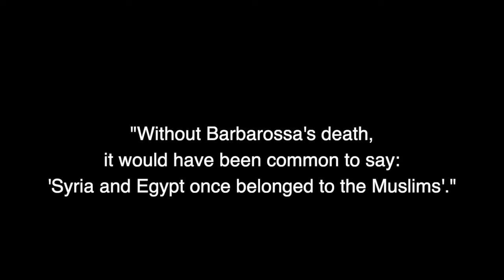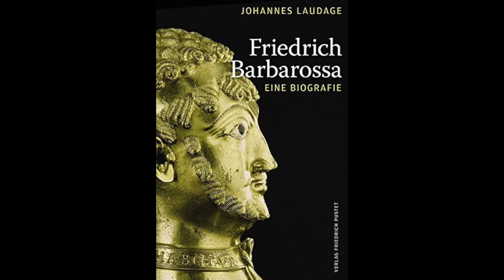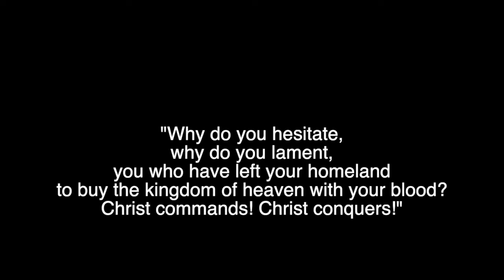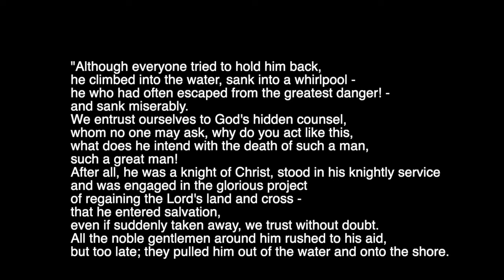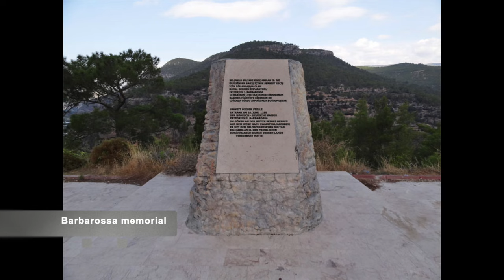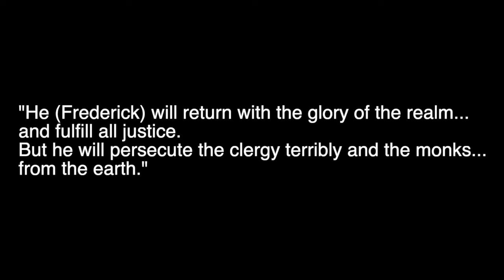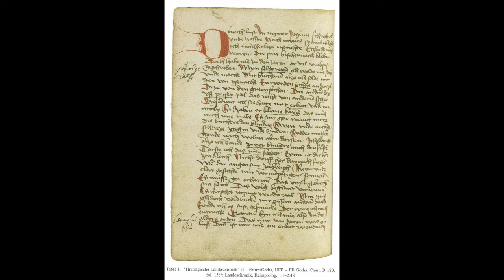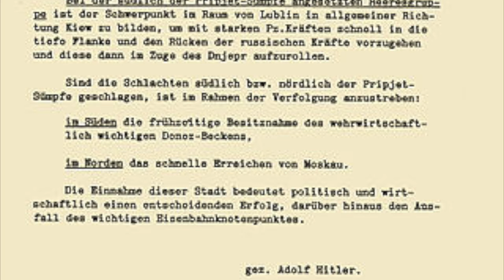Frederick Barbarossa's Tragic Death, His Resurrection And The Nazis (Medieval History Documentary)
Frederick Barbarossa was probably the most famous emperor of the Middle Ages. He died on the 3rd crusade, leading the largest crusader army ever known. The military campaign was supposed to be the crown to his life’s work. But it was meant to be: Barbarossa drowned in the river Saleph. The exact reason is unkown. This is also correct for the question where exactly he is buried.

During the centuries a legend about his resurrection surfaced and got more and more detailed. Barbarossa became the face of German nationalism – which made his name the term of choice for the Nazis for their plan to attack the Soviet Union. In this video I deal with Barbarossa’s death and the legend. Watch and get to know a chapter of the life and the afterlife of the famous emperor you might not have known until now!

Chapters:

Introduction: 00:00
Chapter 1: Barbarossa on the crusade 01:12
Chapter 2: Barbarossa's death and burial 04:51
Chapter 3: The legend of his resurrection: 10:29
Chapter 4: Appropriation by the Nazis: 13:40

Some literature I used

Freed, J.: Fredrick Barbossa – A Prince And The Myth
Görich, K.: Friedrich Barbarossa – eine Biographie
Görich, K.: Friedrich Barbarossa – Der erste Stauferkaiser
Laudage, J.: Friedrich Barbarossa – eine Biografie

Main source from the member of the army:

Anonymus: Historia de expeditione Friderici imperatoris, translated by me.

Music: I used several songs under the Creative-Commons-Licence from the following artists:

Aakash Gandhi

Aaron Kenny

Amulets

Allagro

Asher Fulero

Audionautix

Blacksmith

Brian Bolger

Cooper Cannell

Coyote Hearing

DJ Williams

Doug Maxwell

ELPHNT 1

Esther Abrami

Geographer

Godmode

Hanu Dixit

Jeremy Blake

Jimena Contreras

Mini Wandals

Myuu

NEFFEX

Patrick Patrikios

Quincas Moreira

RVKC

Sir Cubworth

SYBS

The 126ers

The 129ers

The Westerlies

Traversing

Twin Musicom

Ugonne Onyekwe

VYEN

All pictures are also under the Common Creative licence or my own.

This is a channel dedicated to people searching for a history documentary and other academic stuff. You like social scienes, the humanities and want to learn something and feel entertained? Please feel welcome. Medieval history documentaries will be my focus, cause I specialized in the period of the Middle Ages. But it is far from all of the content you will find here.